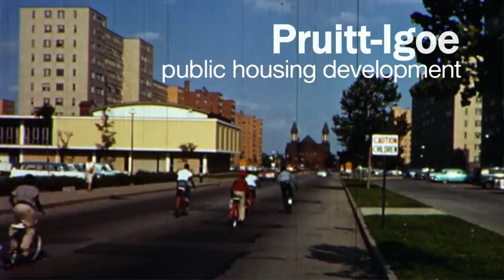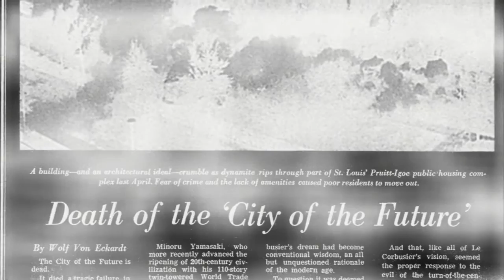Pruitt-Igoe Myth - Trailer